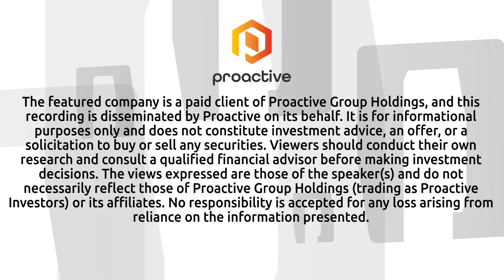HIVE Digital targets 35 EH/s in 2026 with 100MW hydro expansion in Paraguay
HIVE Digital Technologies (TSX-V:HIVE, NASDAQ:HIVE) executive chairman Frank Holmes talked with Proactive's Stephen Gunnion about the company’s 100MW hydro expansion in Paraguay and its broader strategy to scale Bitcoin mining and AI infrastructure.

Holmes explained that the new capacity will help push HIVE’s mining power to 35 Exahash by 2026, representing close to 3% of the global Bitcoin network. “This maintains that momentum we have,” he said, noting that the company’s hashrate has already grown from 6 to 22 Exahash, with 25 targeted by American Thanksgiving.

Holmes highlighted that all of HIVE’s new infrastructure is powered by renewable hydro energy. This focus, he said, is essential for both sustainability and commercial relationships, particularly in Europe and Canada. “It was important when we created the first ASAIC chip with Intel… because we are green only and focused,” he added.

Beyond Bitcoin, HIVE is targeting a fivefold expansion in its Canadian HPC operations, including its AI-focused partnership with Bell Canada. The infrastructure build is starting in Manitoba and expanding to Toronto, with HIVE aiming to become the largest HPC player in the country.

Looking ahead, Holmes outlined HIVE’s financial aspirations: $500 million in revenue and $300 million in EBITDA based on current Bitcoin prices and HPC projections.

For more interviews like this, visit Proactive’s YouTube channel.